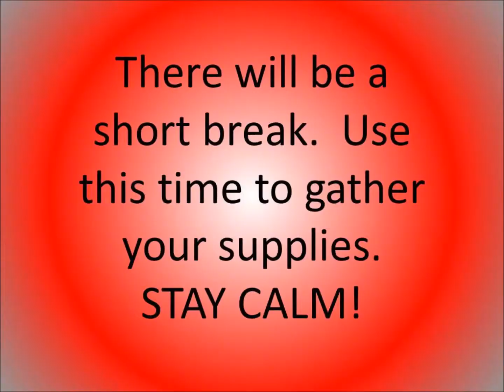Mt. Vesuvius Project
Mt. Vesuvius eruption evacuation plan for Rickett G4